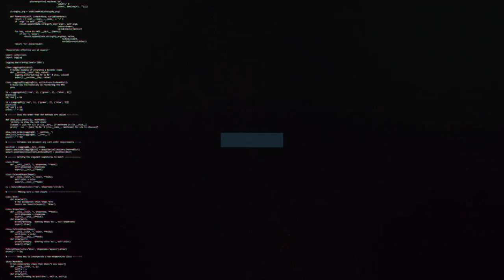Liam Kinsella joins Swindon Town | Exclusive Interview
Midfielder Liam Kinsella discusses why he made the move to SN1 after making a permanent switch from Walsall